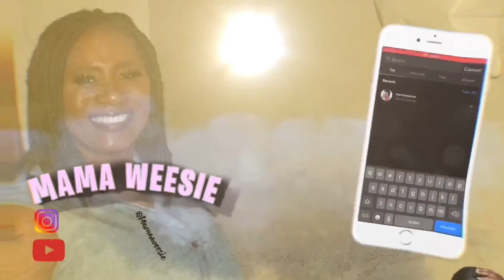How To Make Mouth Watering Spicy Popeyes Chicken Sandwich At Home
Popeyes Chicken Sandwich

Welcome to Mama Weesie Channel!

I am Mama Weesie, bringing amazing content everyday.

 Future Content Coming Soon

Comment Down More Video Ideas !!